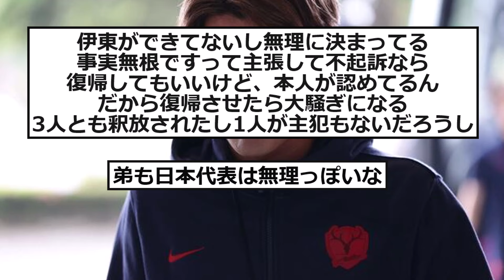【疑問】佐野海舟さん。代表に復帰はできるのか…？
復帰できるんかな